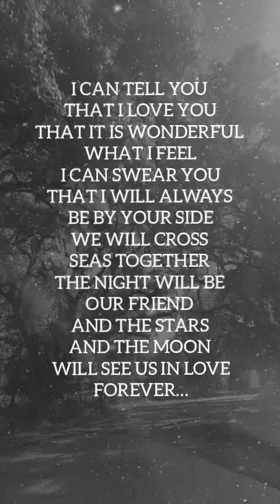I Have to Tell You what I Feel